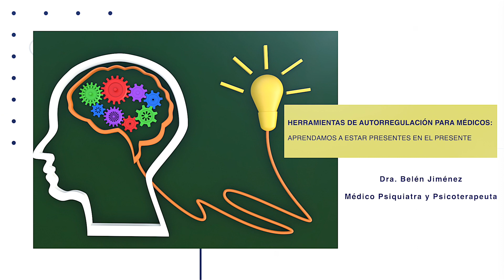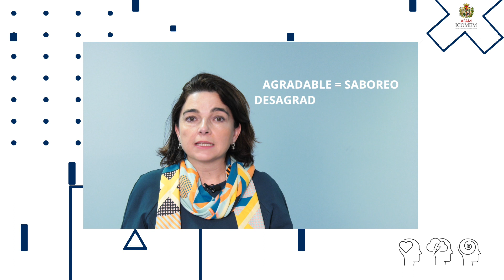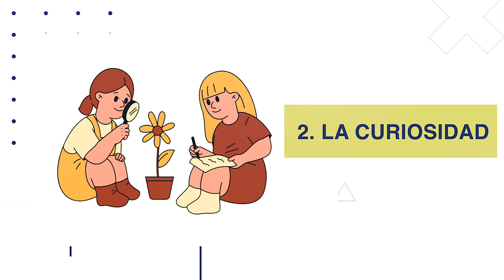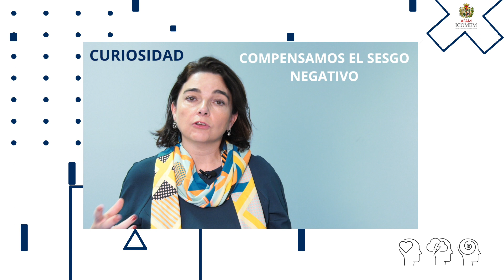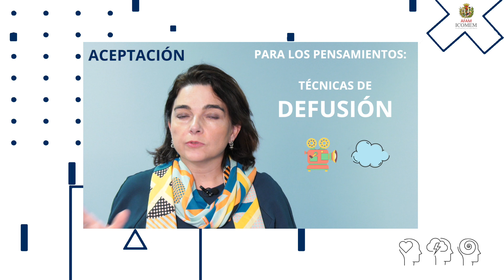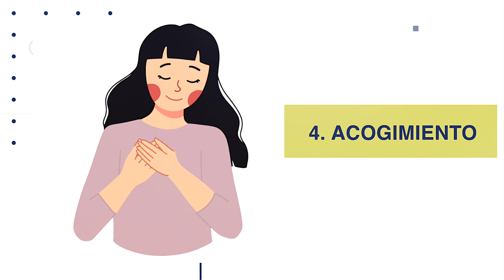Aprendamos a estar presentes en el presente | Recursos para médicos | PAIME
🔊 La Dra. Belén Jiménez, médica y psiquiatra, te anima a ver este vídeo porque obtendrás recursos muy valiosos para el autocuidado de tu salud mental.

✅ El Programa PAIME (Programa de Atención Integral al Médico Enfermo) del ICOMEM lanza una propuesta audiovisual, constituida por seis vídeos, que ofrece las herramientas necesarias para la autorregulación y el autocuidado de los profesionales médicos.

El proyecto está coordinado por el Dr. José Antonio Valero, tesorero y responsable del área de protección social, e impartida por la Dra. Belén Jiménez, médico psiquiatra y psicoterapeuta.

¡No te olvides! Todos los viernes publicamos nuestro boletín informativo de los eventos y últimas noticias del Colegio: